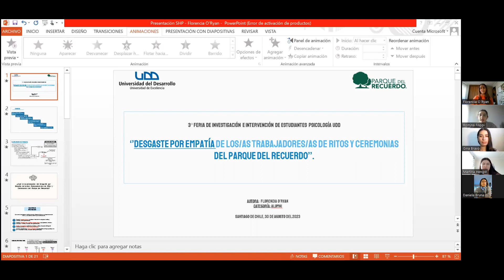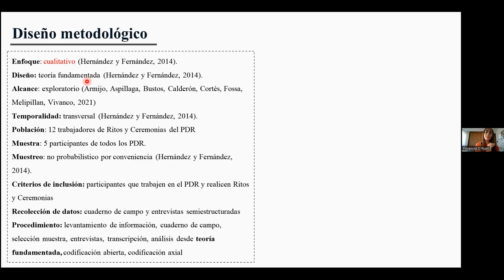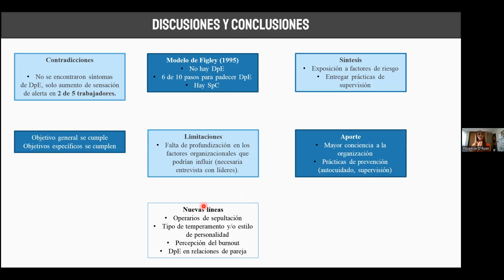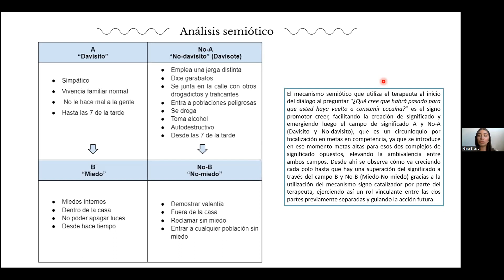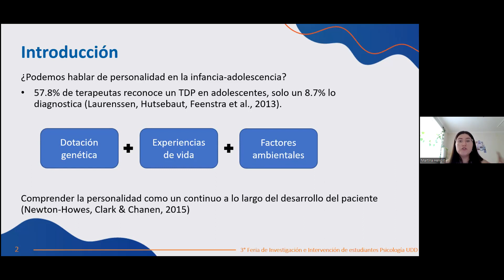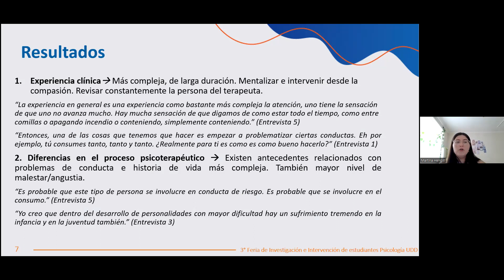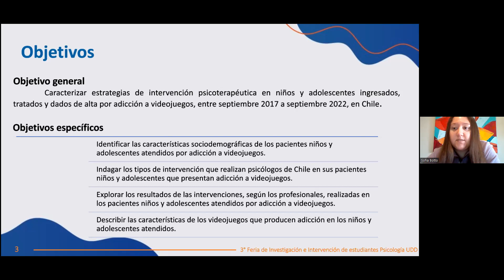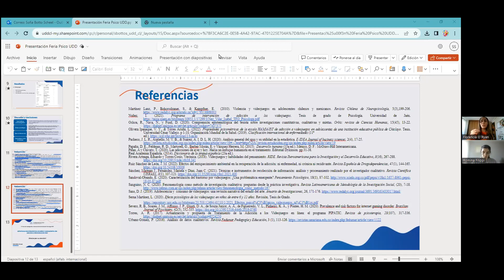3° Feria de Investigación Psicología UDD - Panel A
Revive las presentaciones de nuestros estudiantes y egresados en la tercera versión de nuestra feria de investigación.